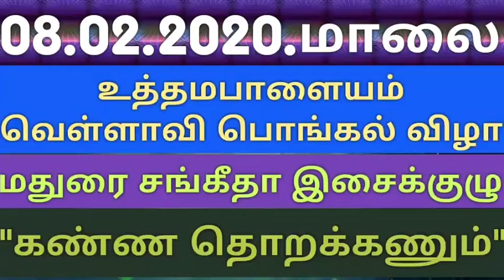08.02.2020 மாலை "உத்தமபாளையம் வெள்ளாவி பொங்கல் விழா"மதுரை சங்கீதா இசைக்குழுவினரின் இசை நிகழ்ச்சி.